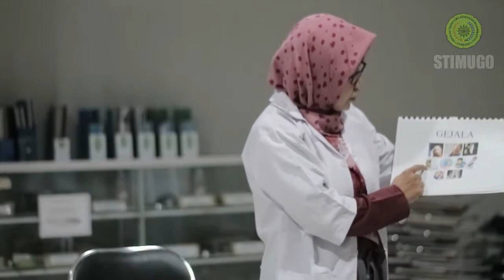Video Pembelajaran Video Penyuluhan Kesehatan